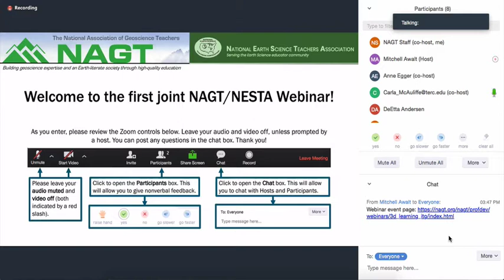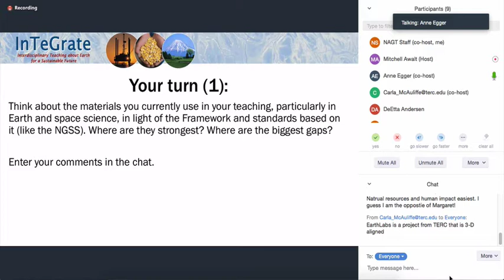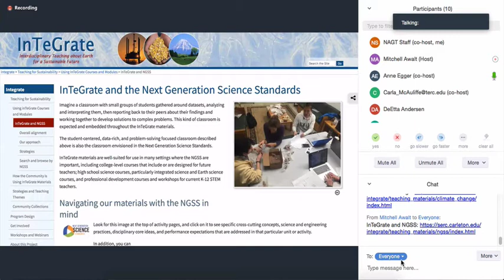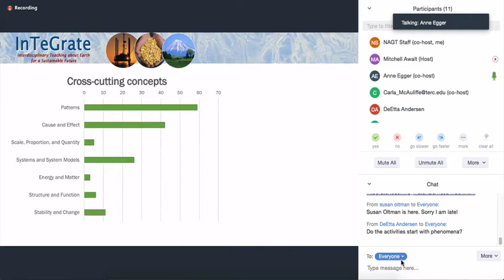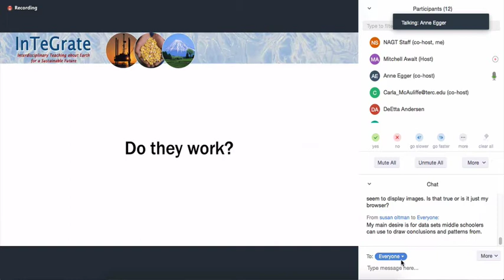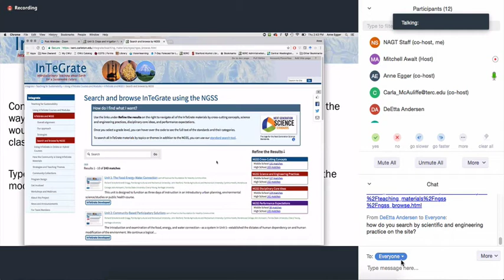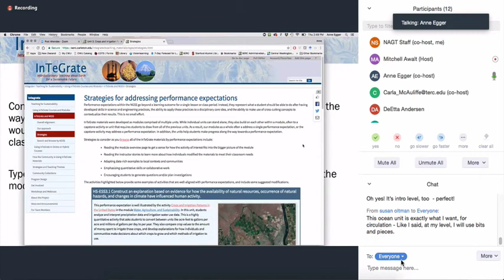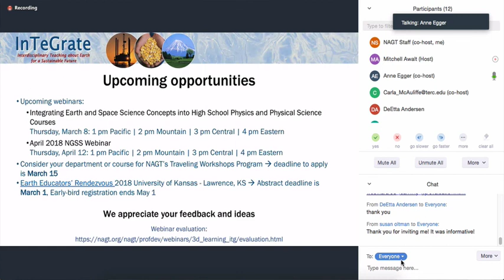Facilitating three-dimensional learning with curricular materials from InTeGrate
The InTeGrate project developed and tested curricular materials with goals to address societal grand challenges, use rigorous science and research-based practices in learning, and be adaptable by instructors in many types of institutions and environments. These goals, which are well-aligned with the Next Generation Science Standards (NGSS), are encoded in a detailed rubric that materials had to pass in order to be tested in the classroom, peer-reviewed, and published online as freely available modules and courses. The InTeGrate materials have been tagged with the relevant disciplinary core ideas, cross-cutting concepts, science and engineering practices, and performance expectations, and users can browse the materials using any of these components of the NGSS. In this webinar, we'll explore the InTeGrate materials through the lens of the NGSS and provide participants with resources and strategies for adapting the materials for use in their own classrooms to facilitate three-dimensional learning.